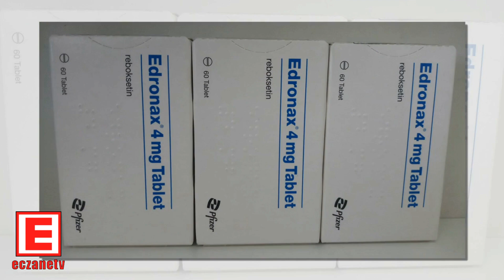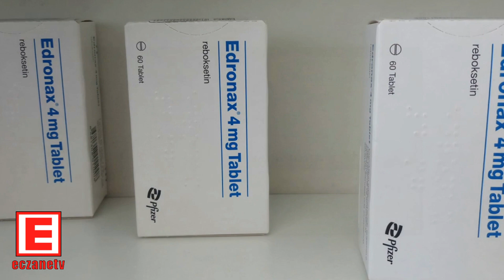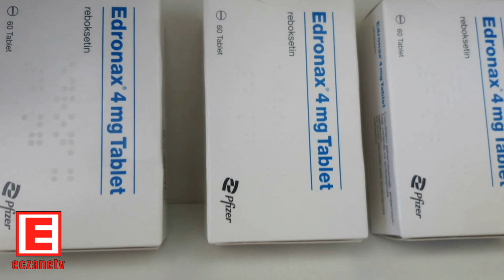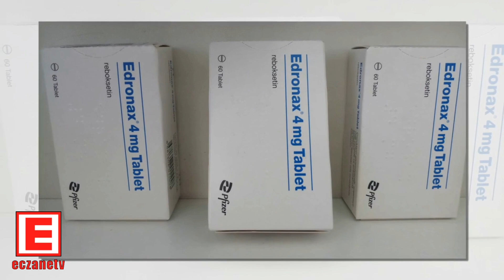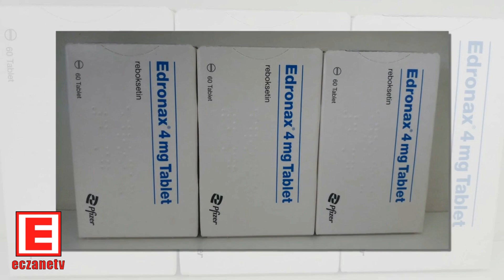Edronax 4 Mg Tablet Nedir? Edronax Tablet'in Yan Etkileri Nedir? Edronax Tablet Nasıl Kullanılır?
EDRONAX 4 Mg Tablet Nedir ve Ne İçin Kullanılır?
EDRONAX beyaz, yuvarlak, dışbükey, 8 mm çapında bir yüzünde ortadan bölünebilmesi için kırılma çizgisi bulunan tablettir. Çizginin sol tarafında “P”, sağ tarafında “U” harfleri, karşıt yüzünde “7671” kodu yer alır,60 tabletiçeren blister ambalajlarda bulunur.EDRONAX’taki etkin maddesi reboksetin, antid...